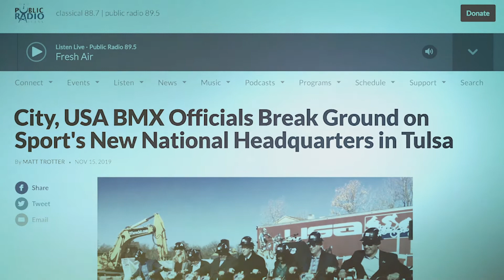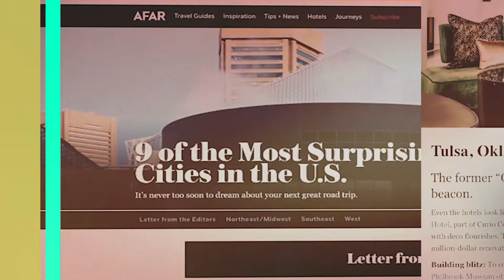Tulsa Regional Tourism 2019-2020 Recap